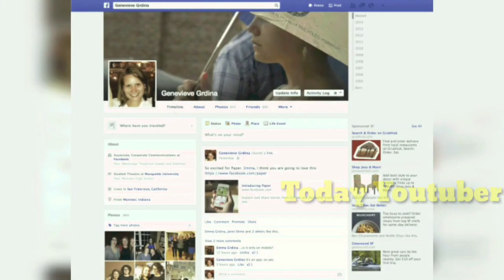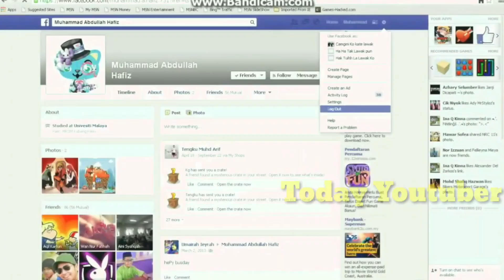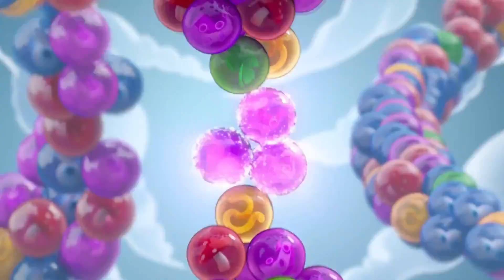¿POR QUE CERRARON LOS JUEGOS DE FACEBOOK?